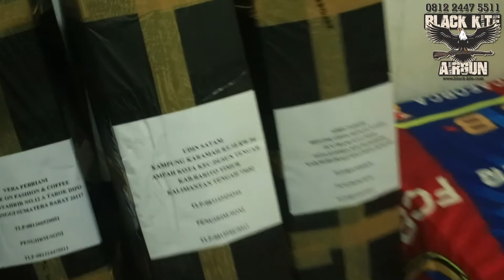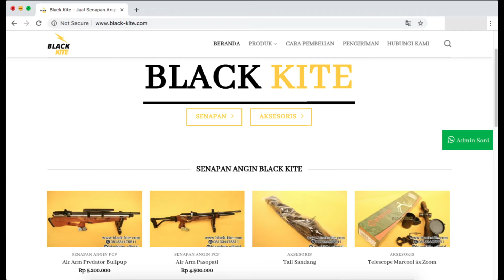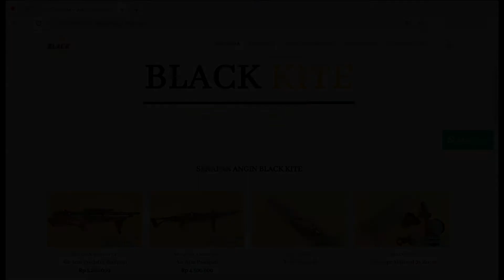Senapan Angin PCP Siap Dikirim ! Terima Kasih Banyak Bedilers !!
Info pemesanan atau konsultasi senapan angin hubungi :

Toko Senapan PCP Black Kite
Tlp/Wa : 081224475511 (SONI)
BBM : DD73CCC3